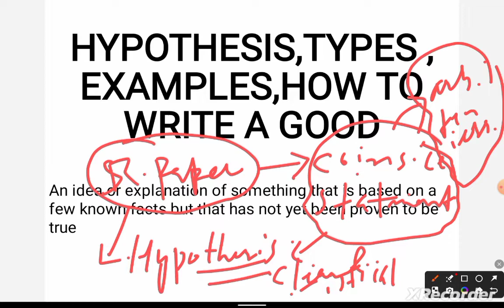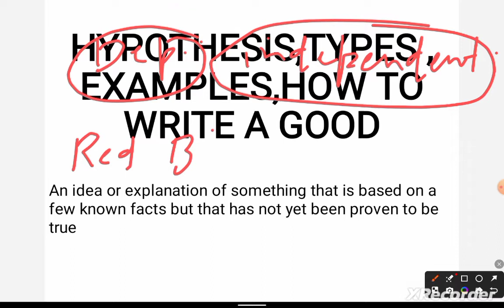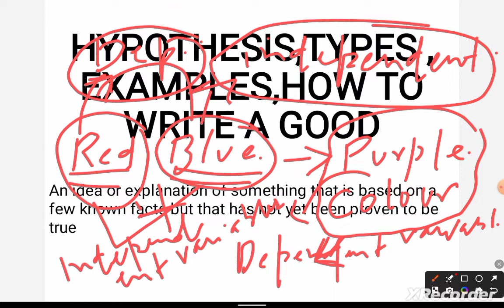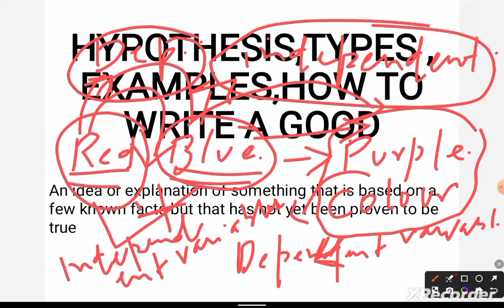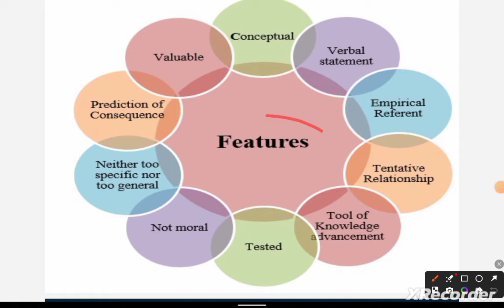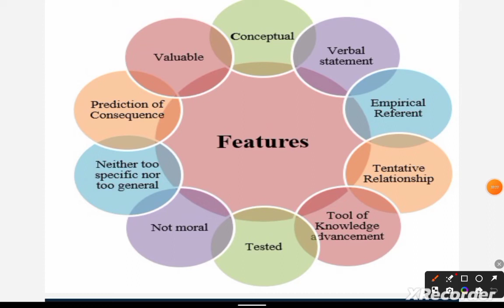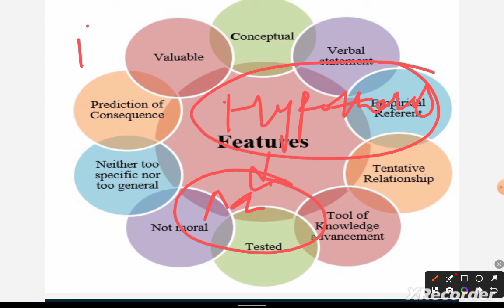Hypothesis and features